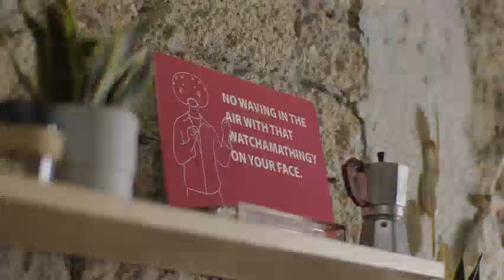Snap Announces Fifth Gen Spectacles - How to Be Film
Snap, the company behind Snapchat, announced on Tuesday its fifth-generation augmented reality (AR) glasses, Spectacles. The new wearable device aims to blend digital content with the real world, offering voice-controlled AR filters and integration with OpenAI's technology.

Read the article on Maginative